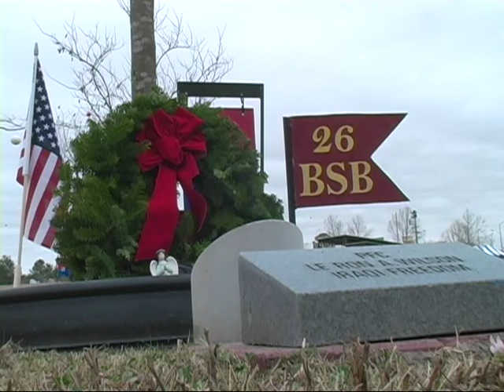Wreaths for Warriors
Fort Stewart ceremony honors each of 3rd ID's soldiers fallen in past decade